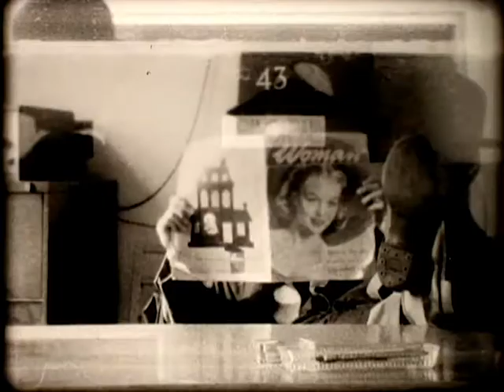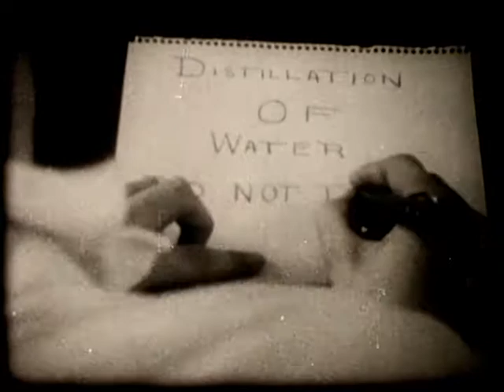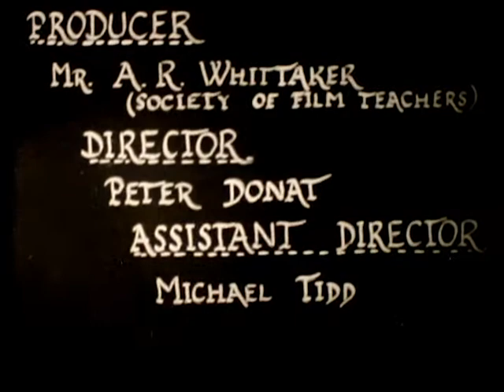50s student film "The School Spirit" (16mm)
Produced by Mount-Grace Film Study Group, ca. 1958. Directed by Peter Donat (but surely not THAT Peter Donat!!)